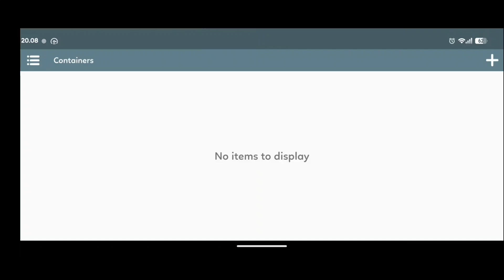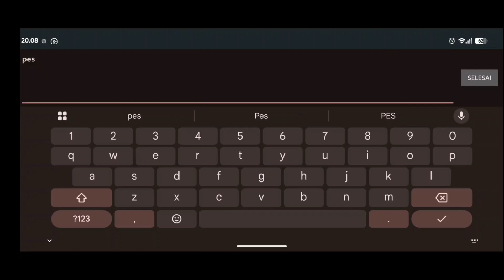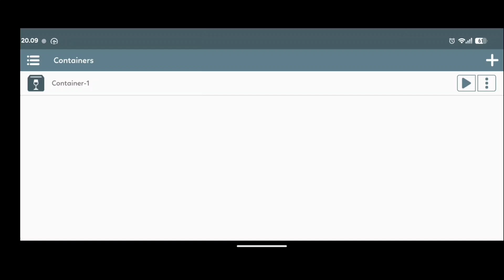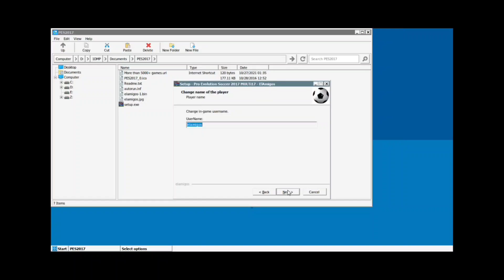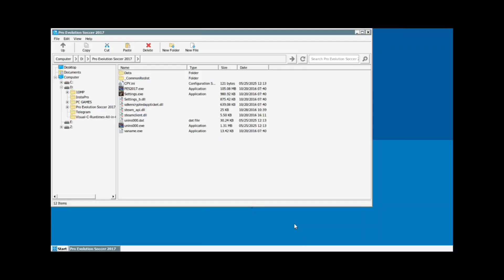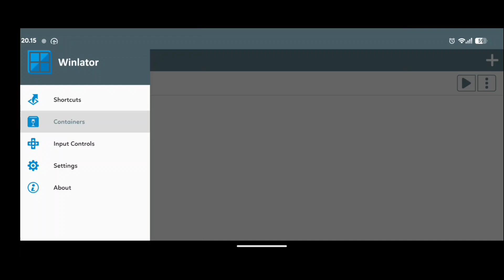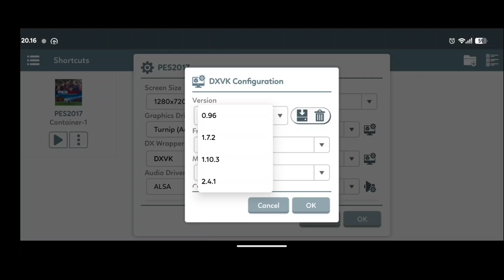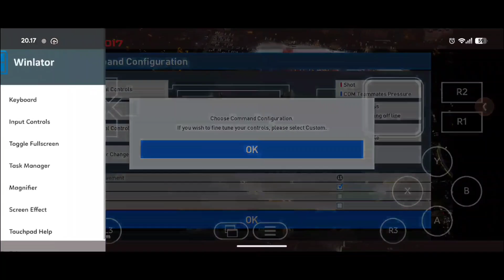Tambah Lancar Main Pes 2017 Di Android Pakai Winlator 10 Hotfix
Winlator adalah pc emulator untuk android jadi kalian bisa main game pc di android secara offline.

Perangkat
📱POCO F6
•Chipset: Snapdragon 8s Gen 3
•Android: 14
•RAM & internal: 12-512Gb

📝Hapus3 ()